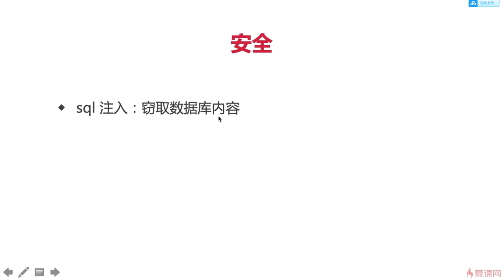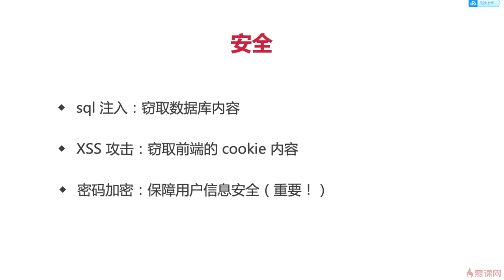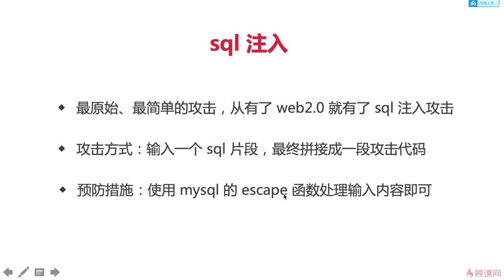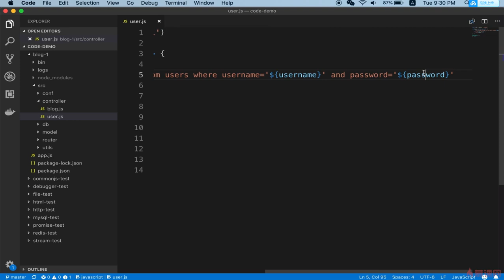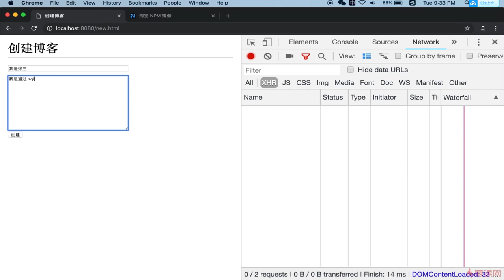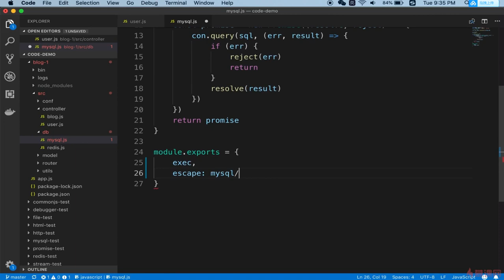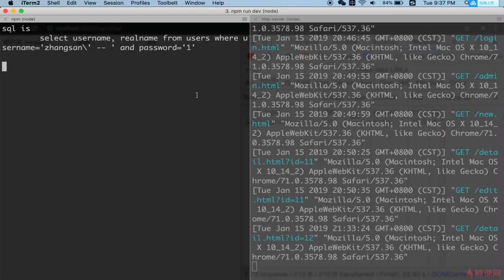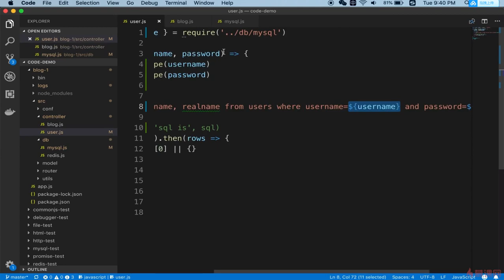8.1 博客项目之安全 | 开始和sql注入 —— Node.js 从零开发个人博客项目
本章学习知识点：
安全是 server 端需要考虑的重点内容，本章主要讲解 nodejs 如何防范 sql 注入，xss 攻击，以及数据库的密码加密 —— 以防被黑客获取明文密码。